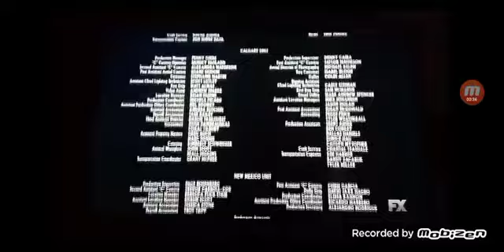Jumanji The Next Level (2019) Credits FX (2022) #6